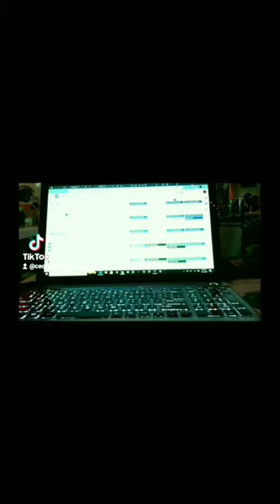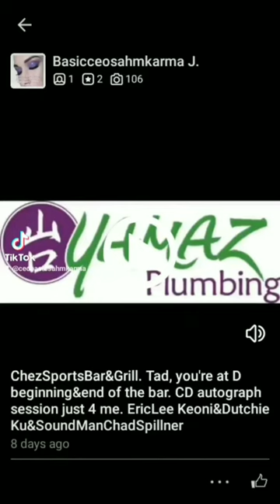Like I L❤VE CountryMusic ☝🏼🙏🏼👆🏼🙌🏼👏🏼😂🤣🤭🤫😉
And it's hugs & kisses on the cheeks before & after 🤭. Great BIG hugs haha.

Yallz remember working out at SpaFitness @24HourFitnessInc Workouted B4 going♊work @HawaiianVillage
sTALKer. Peeps used♊enquire about me♊my coworkers & leave notes on my windshield in the parking garage😱. Till this day, I don't know who it was.

Hawaiian Pacific Resorts now @CastleResorts September 1989 - June 1991
Took a break&moved♊LasVegas702.

Summer-Winter 1990
Met so many new people there♊.
sTALKer. Bruh, I used to freak out when one of the male employee friend was gonna come♊ 555 Barbara Way. I was on another call (3 way calling) with my other guy friend saying I was afraid of him.😱What to do. He even broke up with his GF. Bruh, you scare me. What makes your think Im gonna B your GF.🤷‍♀️🤦‍♀️

Phase II ... sTALKer here.

GBC Boxes & Packaging @Sears Phase II
So much fun here♊. Cannon's colleague got me in.😁👍🏻

1390 Miller Street, Honolulu, Hawaii 96813
During my CannonsInternationalBusinessCollege 15 months.

@alohastadiumhi ARA Leisure Services
1986-🤔1990🤷‍♀️🤭 Teens from ALL over the island used♊work there. Great memories ☝🏼🙏🏼👆🏼Bruh, peeps telling me, "Owh he likes U." 😱W8 in line 🤣😂🤭🤫😉

So many FREE drinks & so many new friends I met just coming in by myself 😂🤣🤫🤭. Why are you alone? Owh I'm not alone, I'm here to listen to my friends sing. Met Kelvin from The Guitar Store. Kenny from Hart or the Rail System. Stoner on 04.20.18...& many more. Bruh, during Covid 19 they were open. 🤭🤫

ChezSportsBarAndGrill VentSesh with my bruddahz SoundMan ChadSpillner AlohaStadium NaHokuHanoHanoAwardWinners @EricLeeHawaii HiltonHawaiianVillage Keoni Ku - Topic 🤭🤫😉 @yelp much? J @hawaiinews@KFVE5 @DustinLynchVEVO @DustinLynch sTALKer BUSTED right @sscottkccn @kitv @PBSHawaii
If I don't STOP✋🛑by, I'm on FB LIVE with them secret account🤭🤫😉. ♊avoid sTALKers or FREE drinks🤭🤫😉. I just show up. That's how I geddum boys & girls. Ladies & Gentlemen. 👁don't announce when👁drop by. 🤭 Right @94.7kumu4 @LanaitheDJ @iHeartRadio @iheartcountry etc Haha caught them ALL just being myself. Galatians 5:22-23&26.

Radio DJ's hehe Mario Kekumu, Lowen Kanani Ashley, Rick Innamorato Thomas, @bigkoasbackyard

Bruh, no one believes I have sTALKers. I ain't about tuh stay & find out who they are. Thank GOD I'm still living tuh'dei. Yes, I no call & no show at establishments tuh save my own behind.

Woops, forgot MY VIPz on here @NFL @TheWeeknd @Pepsi @CBSSports TikTok much 🤭🤫😉

Must🐝my POSITIVEaura @BillyCurrington
☝🏼🙏🏼👆🏼not me. Not an opportunist remember? Gemini22 May22 & still 22 plus Hawaii Exercise Tax forgiven 🤭🤫😉

My thoughts on @facebookapp @instagram @twitter @LinkedIn♊much unnecessary nonsense, drama, & BS. That's Y ALL my accounts R dormant & extinct = frozen 🤭🤫 🤭🤫😉☝🏼🙏🏼👆🏼